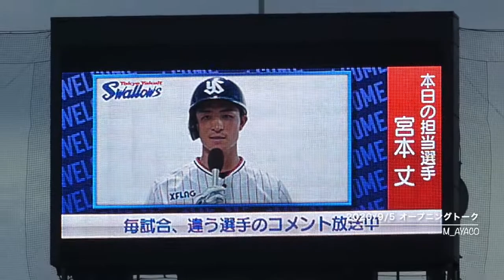【CREW DAY 2020】9/5：東京ヤクルトスワローズ／オープニングトーク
20/9/5 神宮球場（YS vs D）
有観客試合／動員人数：4,965人
Swallows CREW DAY 2020
AKRACINGナイター

ウェルカムコメント：39宮本丈